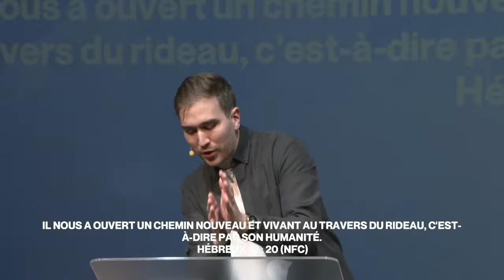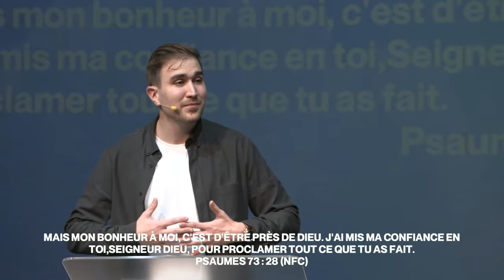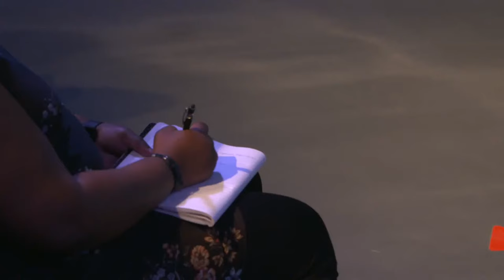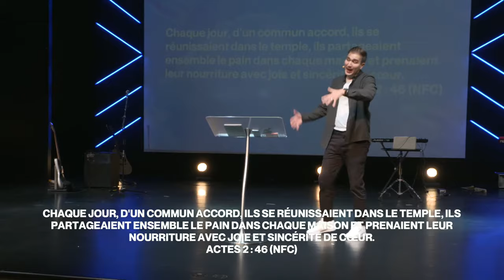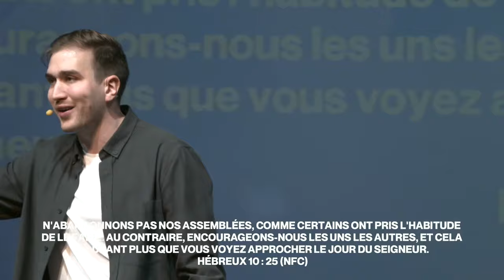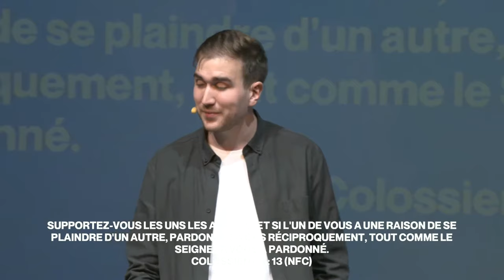Continuons fermement | Pasteur Benjamin Carbone